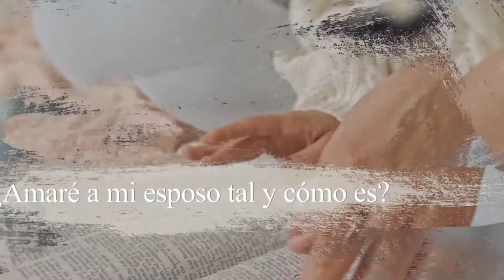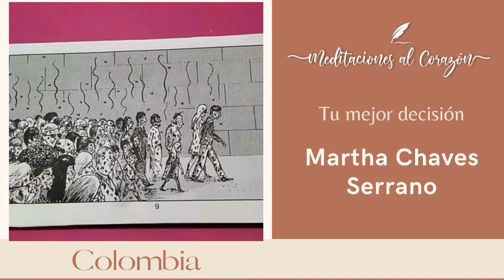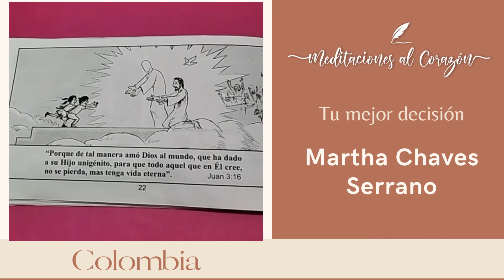Tu mejor decisión - Martha Chaves Serrano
Martha Chaves Serrano por medio de ilustraciones nos muestra cuál es la mejor decisión que podemos tomar en está vida.
No dejes de escucharla.